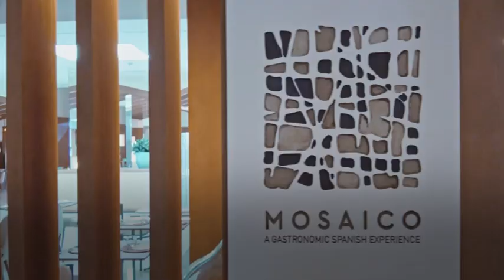Meliá Zahara Atlanterra, Cádiz Terapia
Pocos rincones recogen tan bien la esencia de Cádiz como este hotel. En Zahara de los Atunes, a pie de la playa de Bahía de la Plata de fina arena blanca, y muy cerca de enclaves históricos de la zona. Tras una importante renovación el hotel deslumbrará a todos con su nuevo estilo e instalaciones. Disfruta de las playas interminables de arena blanca y los mejores atardeceres de Andalucía en este renovado hotel.